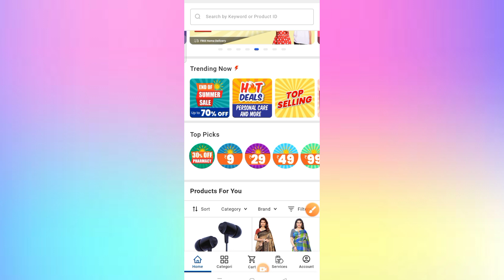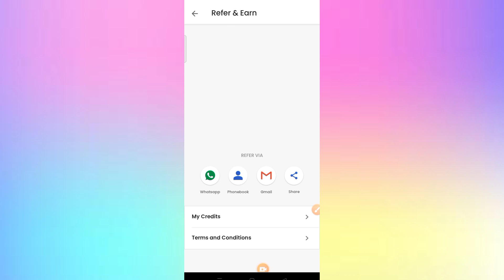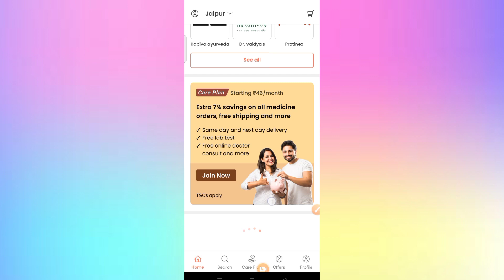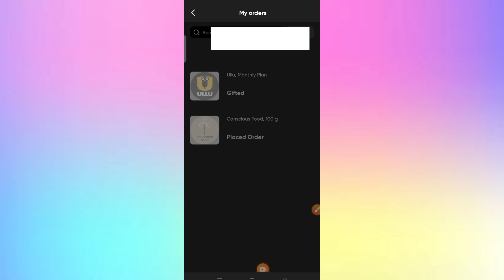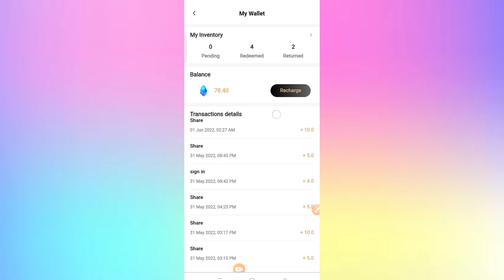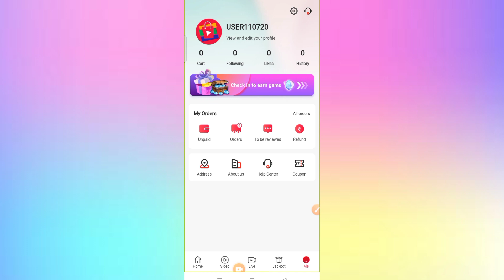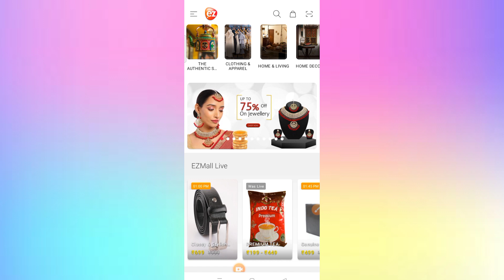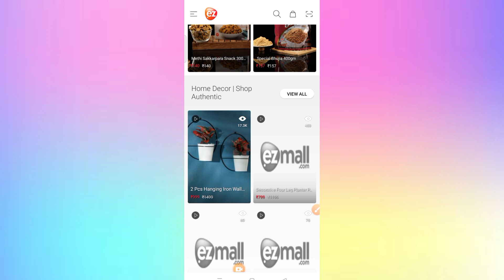Top 5 Free Shopping App || lowest price shopping App || free shopping apps || online free shopping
____________DOWNLOAD LINK______________

1. Dhani App_
2. Popbazzar App _
3. Fleek App _
I'm inviting you to Fleek to manage your subscriptions along with me. Use my invite code and earn ₹50!

4. Tata 1mg _

5. Ezmall _

____________YOUTUBE SEARCH_____________

1. low price shopping app
2. free shopping apps 3. shopping App
4. Online Shopping App low price
5. sabse sasta shopping app
6. shopping App low price
7. new shopping app
8. online Shopping apps
9. sabse sasta online shopping website
10.Best online shopping app
11. lowest price shopping app in india
12. cheapest shopping app
13. best shopping app
14. Best shopping app with lowest price
15. cheapest online shopping app
15. online Shopping
16. new shopping app low price
17. shopee
18. buyzop App
_________________HASTAG__________________